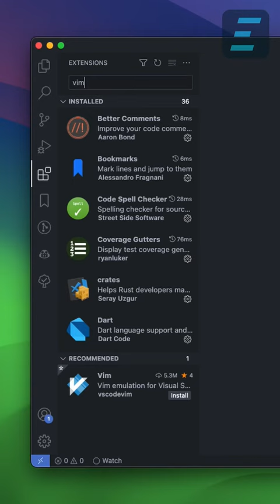Domina Vim en VSCode - Parte 1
Desata tu potencial de desarrollo con VIM en VSCode!

En esta serie descubrirás cómo Vim puede hacer que edites como un profesional, agilizando tus cambios y elevando tu eficiencia.